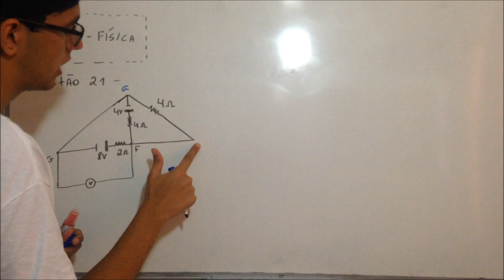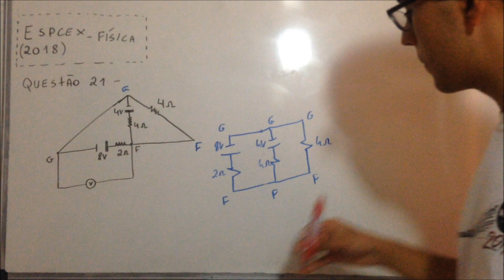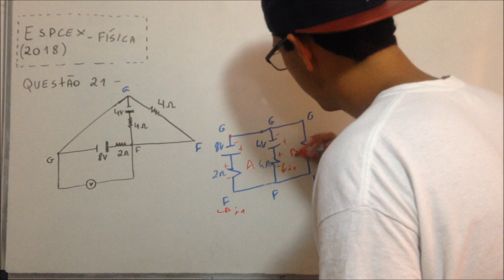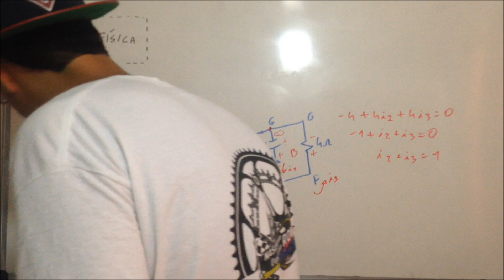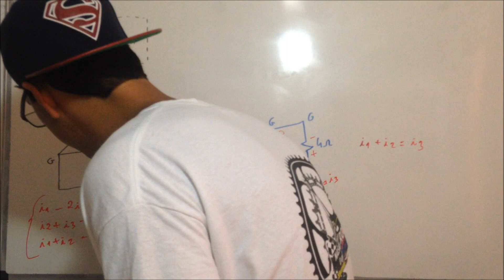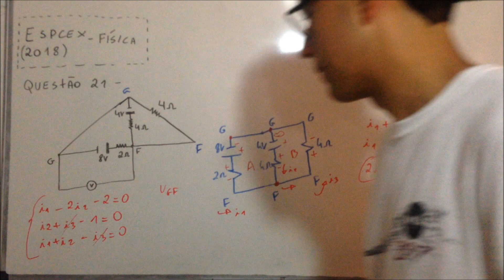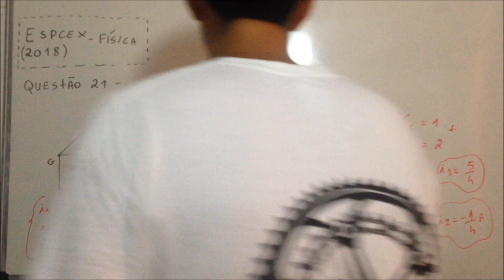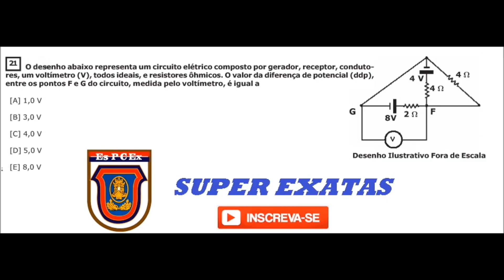EsPCEx 2018 (Física) - Questão 21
O desenho abaixo representa um circuito elétrico composto por gerador, receptor, condutores, um voltímetro (V), todos ideais, e resistores ôhmicos. O valor da diferença de potencial (ddp), entre os pontos F e G do circuito, medida pelo voltímetro, é igual a :
a)1,0V
b)3,0V
c) 4,0V
d)5,0V
e)8,0V